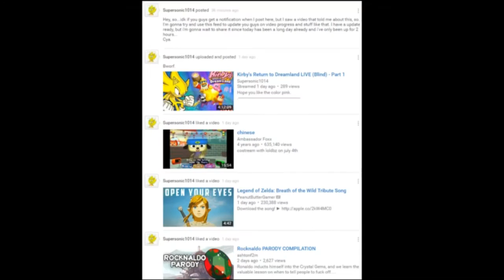Update About Updates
Hopefully this will make updates faster.